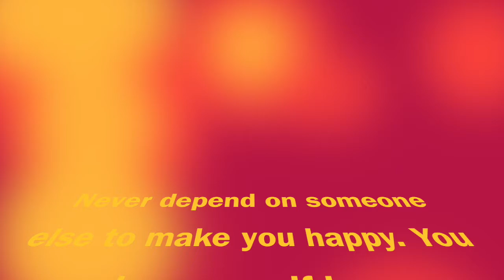HAIR GIVEAWAY‼️UNICE HAIR REVIEW‼️FREE BUNDLES‼️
MUVA GANGGGGGG‼️ I'm giving away bundles sis! Yessss‼️ FREE BUNDLES! Watch the video and figure out how to enter!

muvanie

blasianbeautyy

LoveeeNiej_